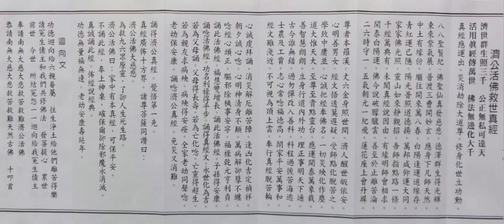濟公活佛救世真經|劉芳村講師(北部講課)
開經讚
開經結善緣　經聲透上天　鬼神聞經卷　邪魔自滅形
舉香讚爐中　焚寶香　香煙達三界　三界神聖降　降宅賜福祥
淨五官　靈台清靜　神降太虛　色聲香味意　相皆無　六根清靜
摩柯普照莊嚴法相　令吾安居

淨心咒
人心萬物靈　靈為萬物遷　遷善改諸惡　惡念化為煙

濟世群生照三千　公正無私可達天
活用真經傳萬世　佛法無邊化大千

真經應運出　災消劫除大道尊　修身化世立功勳
八八聖賢紀　佛聖仙真發慈悲　德澤群生得光輝
東來紫氣展　普渡三曹開妙玄　應身下凡師天然
中土有緣份　繼往開來萬八春　白陽逢運道線存
青紅運已隱　陽光普照道德揚　萬邦咸仰運大同
家家佛光照　靈山如來靜觀招　吾師指點路一條
千經萬典有　未聞真經說因由　有緣明師會相求
開泰白陽運　佛今說破朦朧雲　善至於止離苦淪
二六時守一　五氣朝元一紀飛　蓮花座上會丹墀
尊者本羅漢　丈六金身照世間　濟人醒世皈依安
心明善男女　經文悟透莫遲疑　受師點化脫苦之
學致中庸並　心誠把經奉佛名　一切災殃化作塵
道大惟天大　至尊至貴點靈台　應運開泰萬象裁
善智慧朗朗　立身行道內外功　理正事明天下通
古今誰無錯　過勿憚改入善科　科程過後苦海逃
市農及工賈　志心常唸福德高　閤家平安萬事和
經文雖淺近　不可視為頂上雲　奉行真經脫苦輪
心誠虔拜誦　消災解厄離苦障　逢凶化吉定禎祥
朝夕誠心念　心明神清身不癲　萬病解卻孽不纏
唸經心頭正　驅邪除穢事安寧　福祿壽元亨利貞

誦此活佛經　福慧雙增長　　　誦此活佛經　子孫得安寧
誦唸活佛經　功名利祿得平步　誦得真經文　永世化為吉
若為父母唸　父母得長壽　　　若為亡化唸　亡靈得超生
若為親友求病殃　病殃得安痊　全家老幼同聲唸　老幼保安寧
誦唸濟公真經　免災又消難
誦唸濟公真經　覺悟第一先　真經廣佈十方界

奉請南無大慈大悲護法尊者
稽首頓首

諸尊菩薩同讚曰：
濟公活佛大慈悲　為救九六眾原靈　了卻人生死生路

濟公活佛曰：
家中有本真經　可保平安　奉上神桌確保爾　卻除邪魔永消滅
真誠誦此經　佈經說經典　功德無量福無邊　老幼康安壽延年

　稽首頓首

　　　恭請

　　　　　　南無大慈大悲救苦救難濟公活佛　　十叩首

迴向文：
功德一一迴向給我累世　前世　今世所結冤怨
請冤親債主　和我們共修佛法　發菩提心
給六親眷屬　往生淨土　給他們離苦得樂